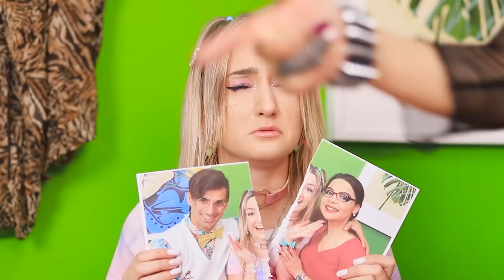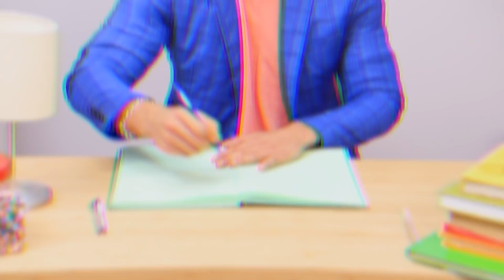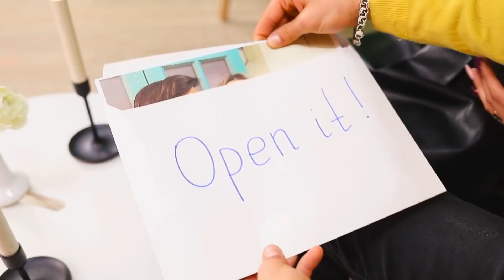अच्छी फैमिली vs बुरी फैमिली / मेरी दो फैमिलीस है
एक फैमिली अच्छी होती है पर दो फैमिली उससे भी अच्छी होती है ! पर जूलिया कि सोच अलग है !